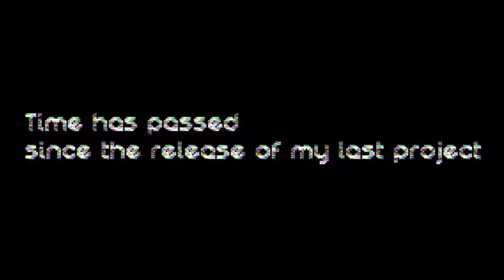Birthday Special (Song Previews)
Enjoy a little of my future projects...